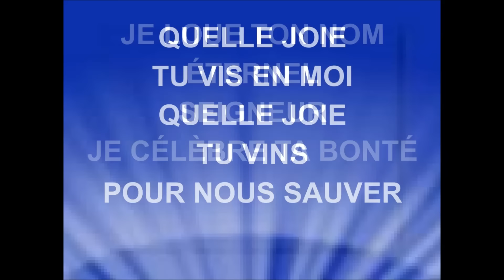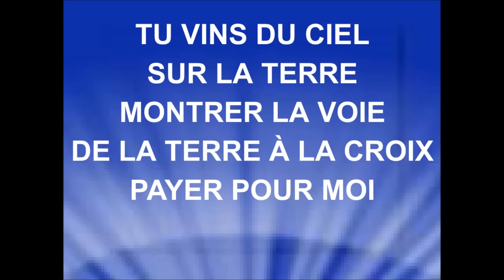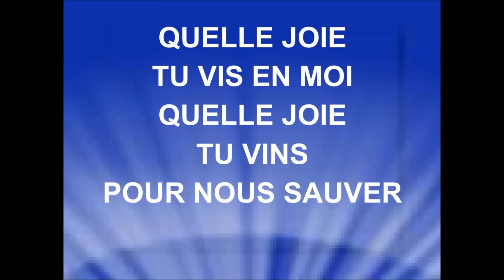JE LOUE TON NOM ÉTERNEL -